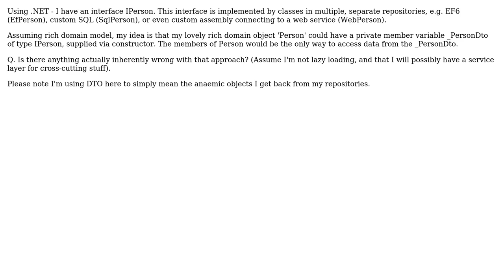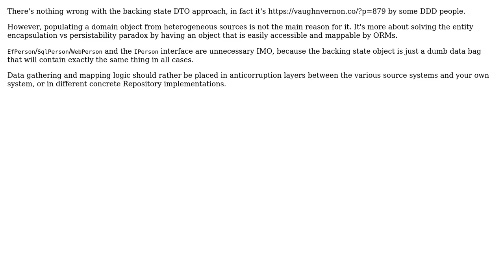Software Engineering: Should a domain object wrap/contain a DTO interface? (2 Solutions!!)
Software Engineering: Should a domain object wrap/contain a DTO interface?

With thanks & praise to God, and with thanks to the many people who have made this project possible! | Content (except music & images) licensed under CC BY-SA | Music | Images & others | With thanks to user Robert Harvey user guillaume31 user Chalky and the Stack Exchange Network Trademarks are property of their respective owners. You are responsible for your own actions.